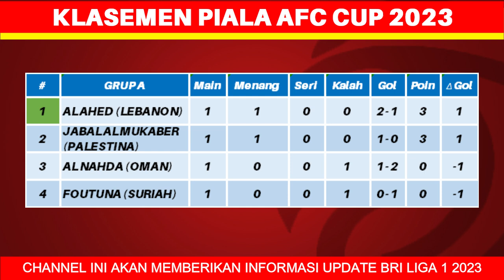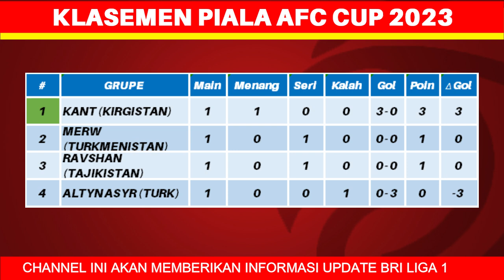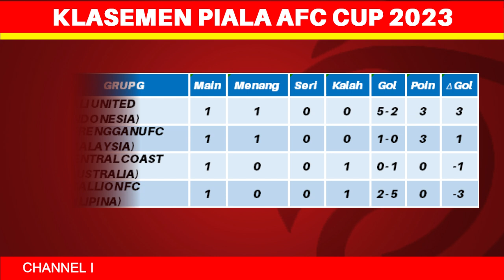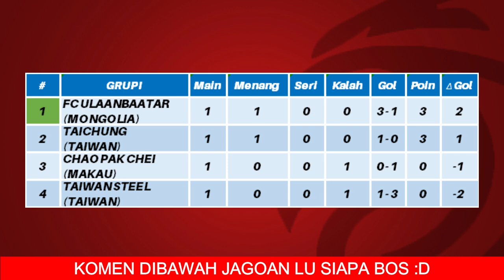Hasil AFC CUP 2023 Hari Ini - Bashundara Kings vs Odisha FC - Klasemen Piala AFC CUP 2023 Terbaru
Hasil AFC CUP 2023 Hari Ini - Bashundara Kings vs Odisha FC - Klasemen Piala AFC CUP 2023 Terbaru - Pekan ke 2

Berikut hasil AFC CUP hari ini senin 2 oktober 2023:
Bashundara Kings 3-2 Odisha FC